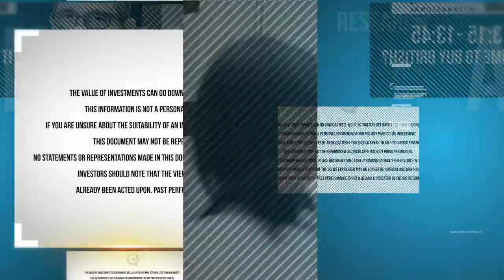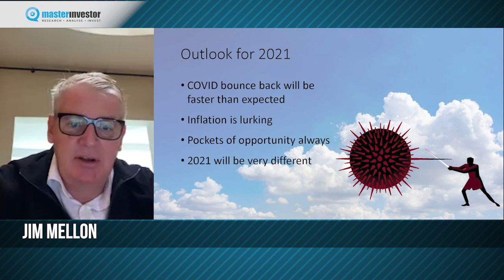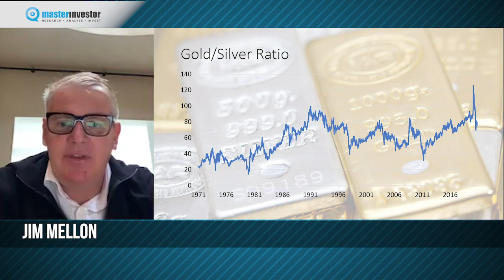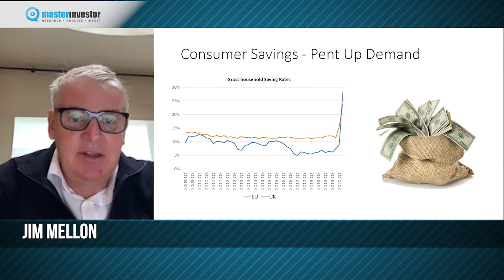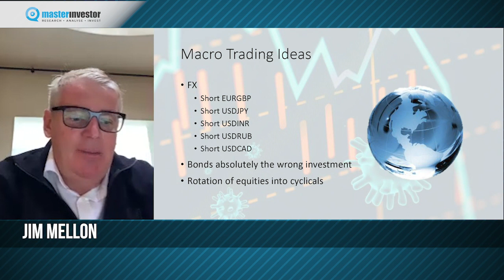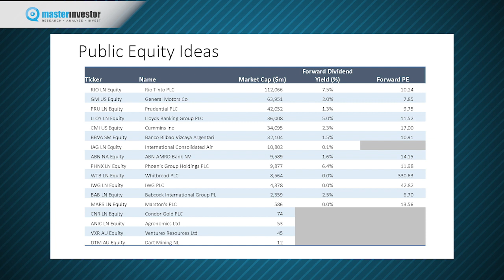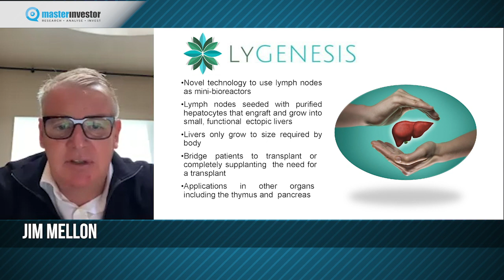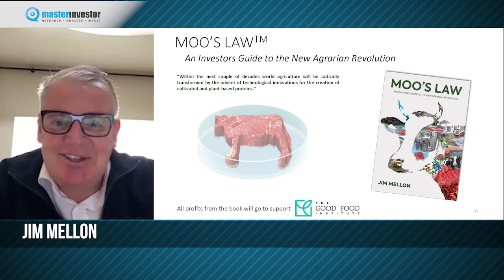Master Investor Show 2020 – Jim Mellon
Jim Mellon presents at Master Investor Show 2020. In his talk, Jim shares his outlook for 2021, including a return to the "new normality" post-Covid-19. He also gives away some macro trading and public equity ideas, and looks at several meta themes, such as clean meat, climate change, and longevity.

The Master Investor Show is the UK's leading event for private investors.
The 2020 Show was held online on Friday 4th and Saturday 5th December.